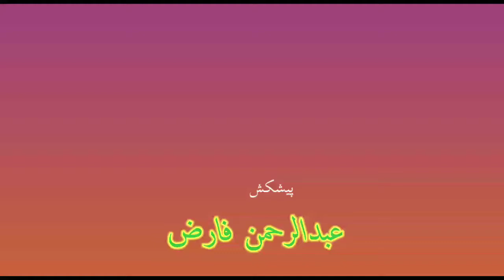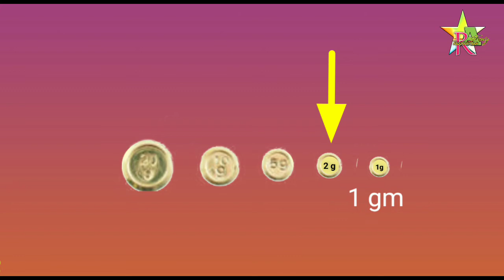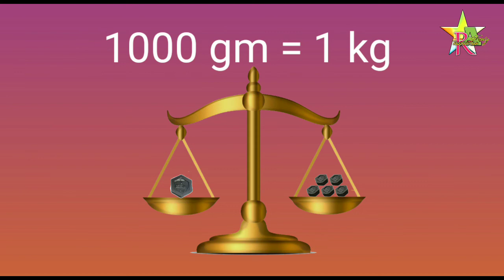Weight, (وزن، کمیت( پیمائش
Bachchho ko aasani se wazn samjhane ke liye ye video tayyar kiya gaya hai.